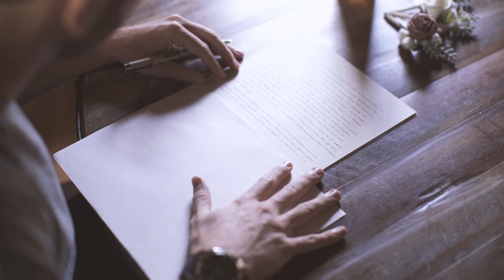jack + jaimee // camp hale - colorado wedding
videographer: @hoanglam & @nicholas_wenzel
photographer: @nateshepardphoto
venue: @camphaleweddings
planner: @collectivebysachs
hair: @oserhouse @hairby.shaun
makeup: @tifftheabstract
florist: @florista_leadville
dj: @amusicplus